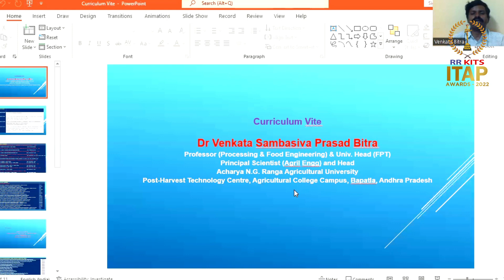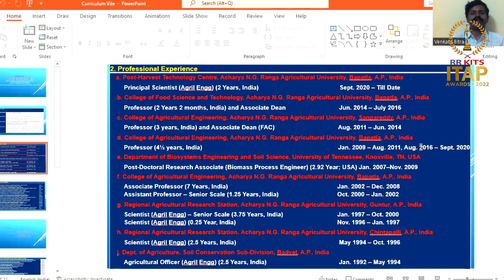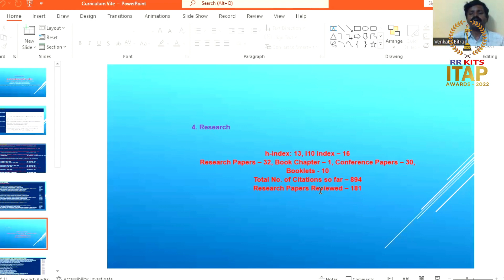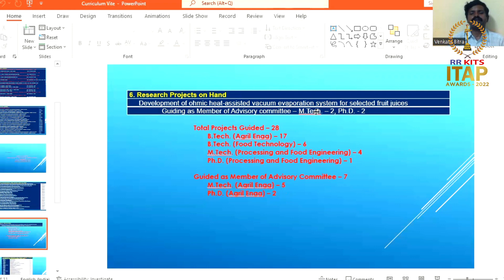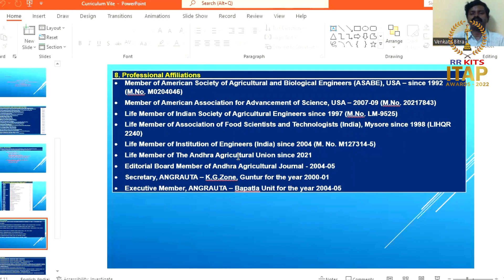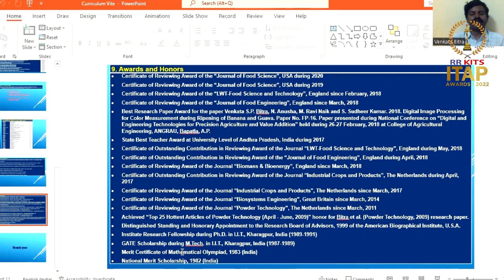Venkata Sambasiva Prasad Bitra | Best Scientist Teacher of the Year (Agriculture Eng) | ITAP AWARDS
IDEAL TEACHING AWARD PROGRAM-2022
RAJA RATNA  HEALTHCARE AND EDUCATIONAL TRUST